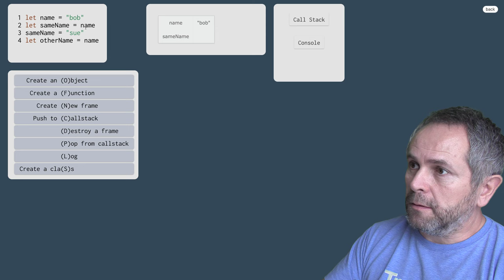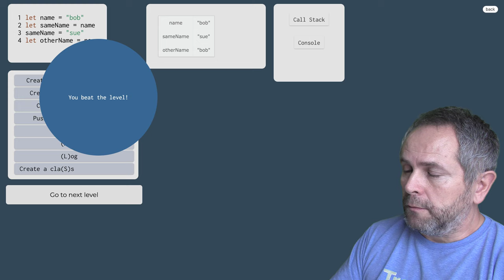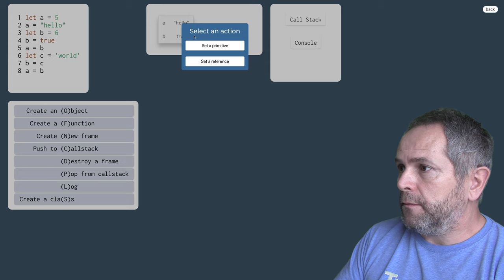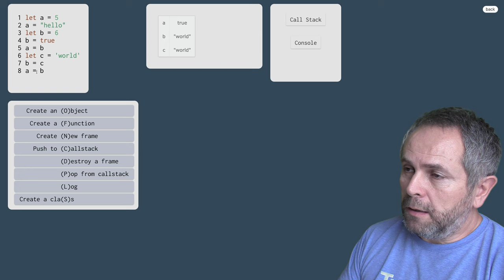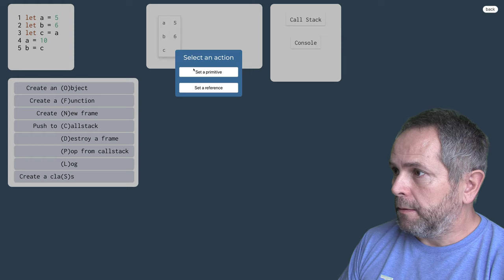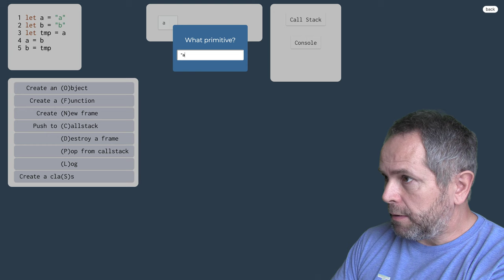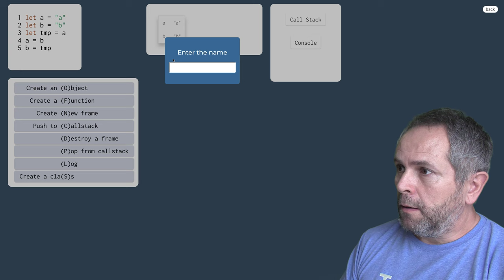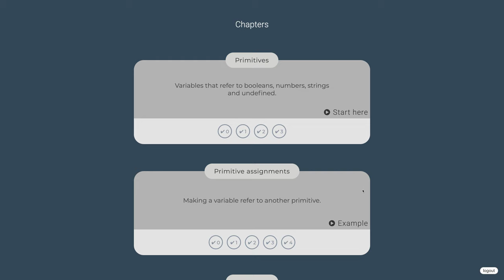981 👅 1.2.5d Priradenie primitívnej hodnoty do premennej - cvičenia